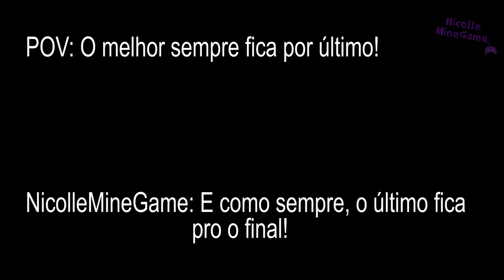JOGANDO AS 4 MELHORES CÓPIAS GRATUITAS DE FALL GUYS PARA CELULAR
💜 Hoje vou estar testando e jogando as 4 melhores cópias gratuitas de Fall Guys para celular, que é um jogo de gincana e infelizmente pago e somente para notebook e pc! Mas no vídeo de hoje mostrei as melhores cópias grátis de Fall Guys para celular!

💜 Música - Biblioteca de Áudio YouTube

Beijo, Beijo
Nicolle Mine Game